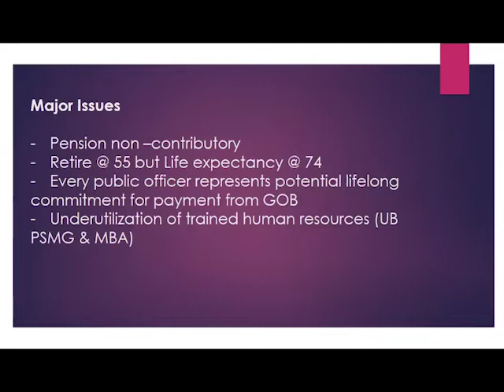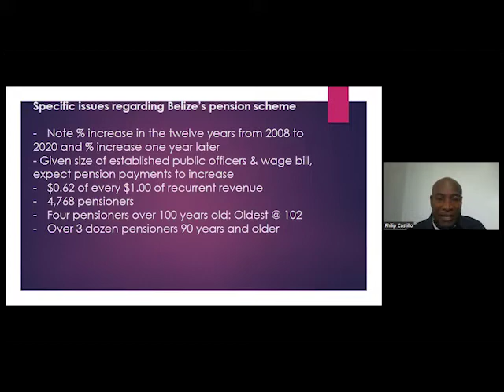Lecturer Says Current Government Pension is Unsustainable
The current government pension scheme that exists for public officers is unsustainable and needs urgent reform – that is the information coming out of the Second Annual Gian Ghandi Memorial Lecture that was held today by the University of Belize. Dr. Philip Castillo, a lecturer at U.B., discussed the major issues that make the government’s current pension scheme untenable.